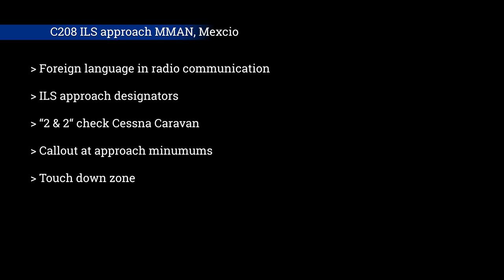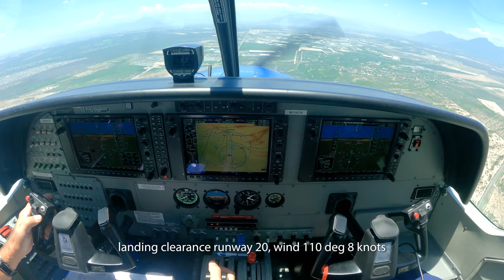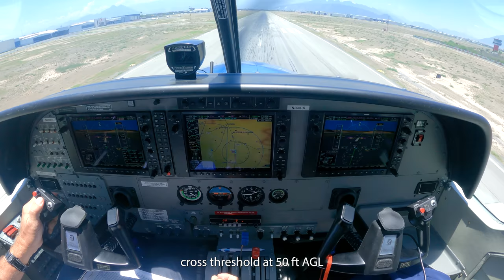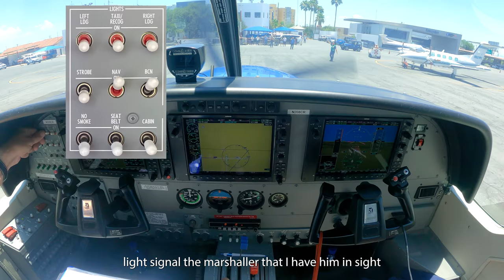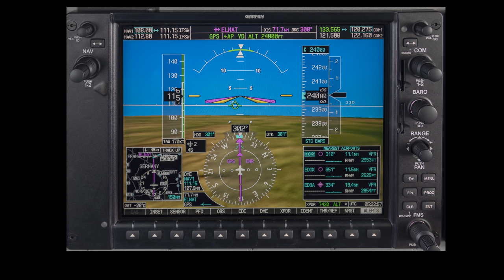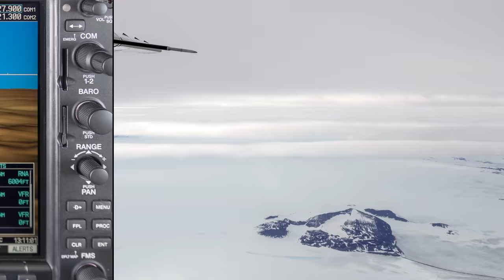Cessna Caravan ILS approach in Monterrey, Mexico.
The video shows the challenges of ATC communication in foreign countries.
Procedure in the cockpit are explained with subtitles and photos.
A slide show at the end of the video shows photos of the ferry flight from Europe to Mexico.
Your comments and suggestions are very welcome!
Happy Landings,
Capt. Guido